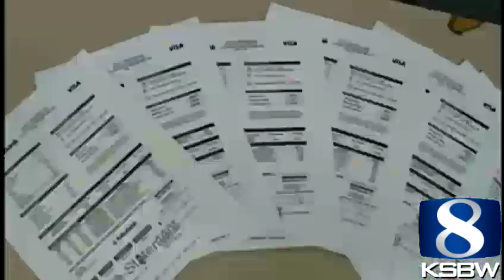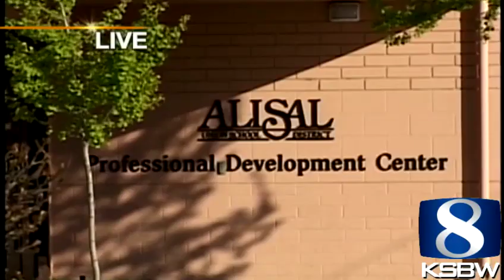Salinas school district superintendent in hot water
The Alisal Union School District's board president said she is requesting a full investigation into questionable spending sprees by the school district's superintendent.